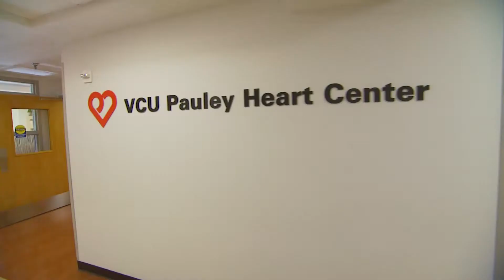The VCU Health Pauley Heart Center Patient Experience